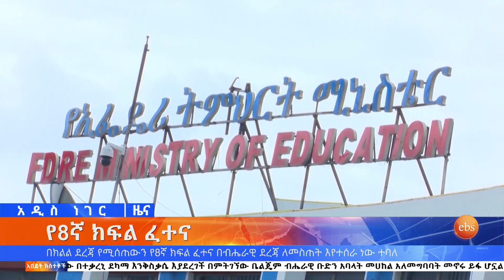የ8ኛ ክፍል ፈተና ፣ህዳር 20, 2015/ What's New Nov 29, 2022